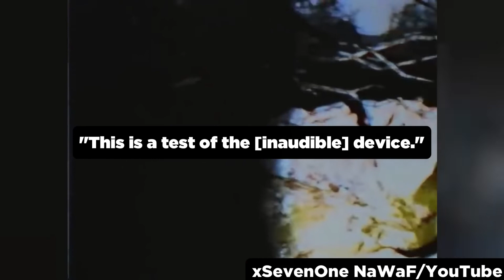Siren Head Caught on Camera - Part 9